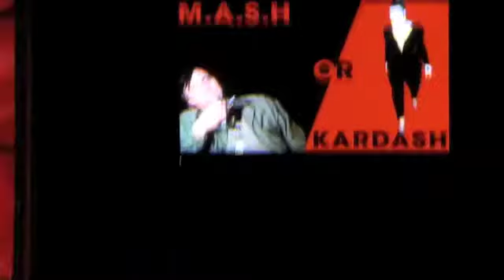Talk Hard Interviews: Kam Kardashian Pt 2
Talk Hard host Jamie Campbell interviews the creator and star of the hit web series "Kam Kardashian". Talk Hard is Chicago's longest running live late night talk show. Follow Talk Hard on Twitter @TalkHardChi